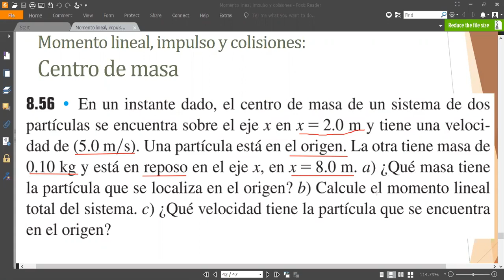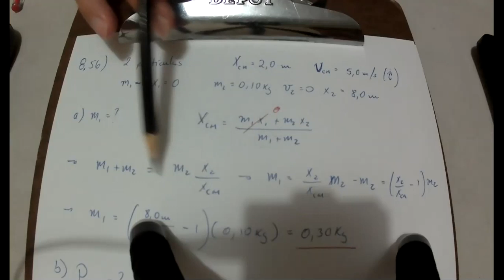Física Universitaria Vol 1 13era ed Ejercicio 8 56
Física Universitaria